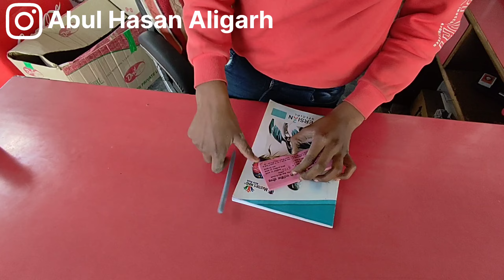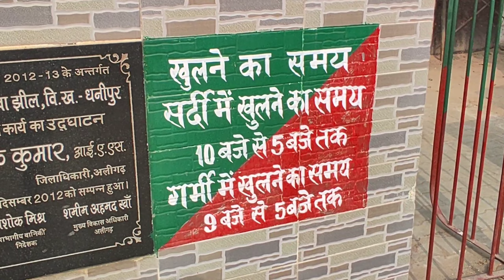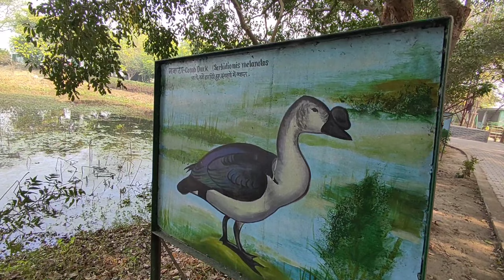Shekha jheel bhi dekhlya😔